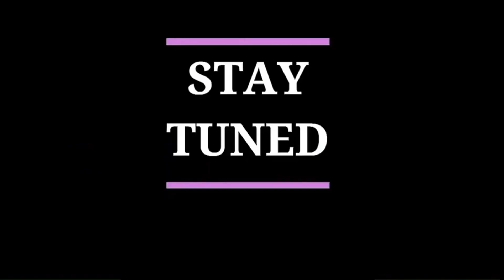Rewatching Moon Girl & Devil Dinosaur Episode 3